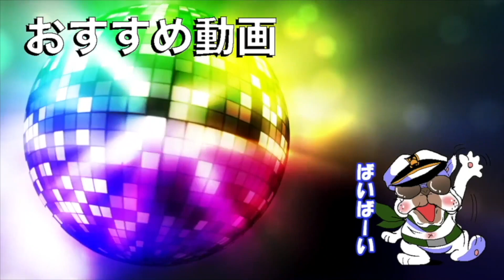【単発実況】『マリオカート8DX』でムキになりすぎた大人達と萌え声幼女ww【オパシ:まひとくん:うごくちゃん:柊みゅう】